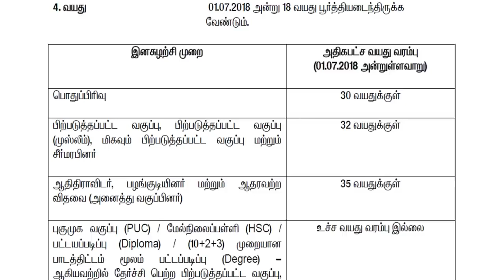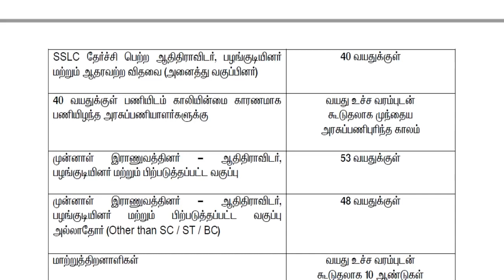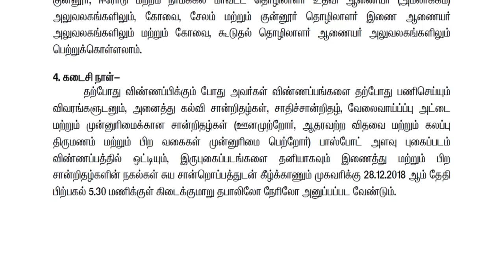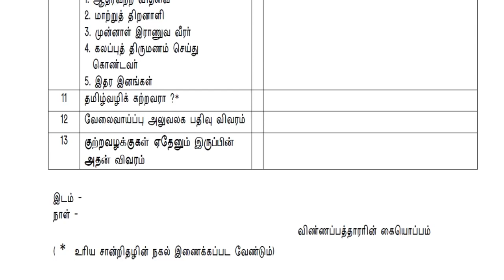தமிழக அரசு தொழிலாளர் துறையில் அலுவலக உதவியாளர் வேலை//# Tamil Nadu Labour Dept recruitment 2018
IT SECTORJOBS
FACULTYJOBS (UNIVERSITY / COLLEGE)
Bank PO/Clerical Jobs
Railways Jobs
SSC Jobs
PSU Jobs
UPPSC Jobs
MPPSC Jobs
BPSC Jobs
PPSC Jobs
DSSSB Jobs